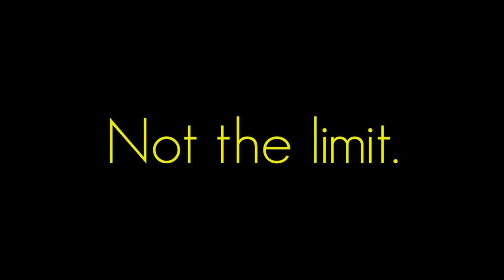Your mind is... | Royalty_free_Video of APJ ABDUL KALAM | MOTIVATIONAL VIDEO | WHATSAPP STATUS